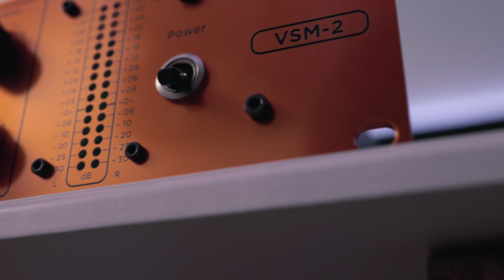From the Studio ( FTS ) /// Ep. 8 : Vertigo Sound VSM-2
From the Studio ( FTS ) is going to be a video series where I share what I do every week in the studio. Everything from mixing, mastering, unboxing, to thoughts and feels.

It's finally here!!! My Vertigo Sound VSM-2 arrived and in this video you can see me unboxing it and trying it out on a song.